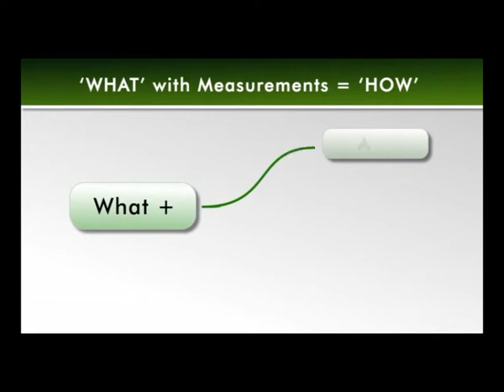What for Measurements | Wh Questions in Sinhala | How to ask Questions in English | 140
What are the questions forming methods in English?
Its two types
1️⃣ Using "Wh" words
2️⃣ Using "Auxiliaries"
What, Why, How, How, When, Where are some of the examples for "Wh" words.

What is an Auxiliary Verb?
An auxiliary verb (or a helping verb) is a verb that adds functional or grammatical meaning to the clause in which it appears, such as to express tense, aspect, modality, voice, emphasis, etc. An auxiliary verb is most generally understood as a verb that “helps” another verb by adding grammatical information to it.

🔶Auxiliaries are of three types.
1️⃣Primary Auxiliary
2️⃣Modal Auxiliaries
3️⃣Semi Modals
Some of the examples for Primary auxiliaries are am, is, are, was, were, have, has...etc

What is a modal auxiliary verb?
A modal auxiliary verb, often simply called a modal verb or even just a modal, is used to change the meaning of other verbs (commonly known as main verbs) by expressing modality—that is, asserting (or denying) possibility, likelihood, ability, permission, obligation, or future intention.
Modal auxiliaries consist of verbs such as can, could, would, should, must. Semi models are the verbs such as need, dare used to.